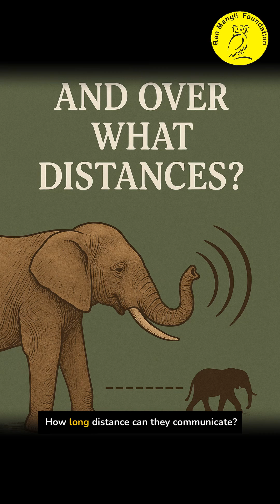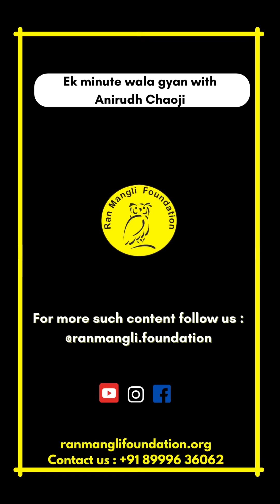How do elephant communicate ? Over a distance of 50 km?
Ek min wala Gyan with  Anirudh Chaoji